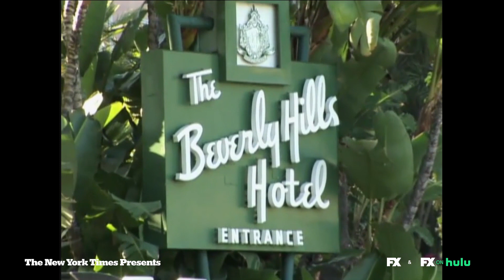The New York Times Presents | Framing Britney Spears - Season 1 Ep. 6 Adam Streisand Highlight | FX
"Britney did not want her father to be the conservator of her person [...] She also didn't want him controlling her finances." -Attorney Adam Streisand on his 2008 meeting with Britney regarding her impending conservatorship. The New York Times Presents: FramingBritneySpears is streaming on Hulu.

The New York Times Presents is a series of standalone documentaries representing the unparalleled journalism and insight of The Times, bringing viewers close to the essential stories of our time. Each documentary features investigative reporting on some of the most pressing issues of our society in a visual and unforgettable way.